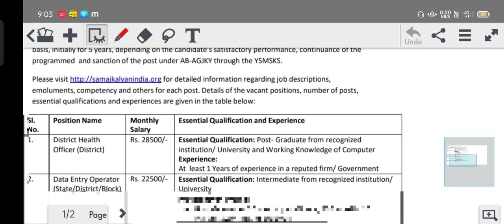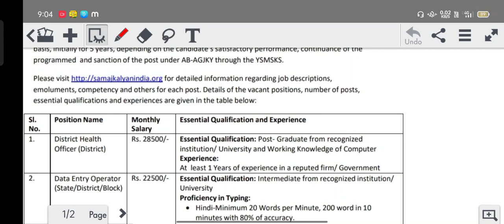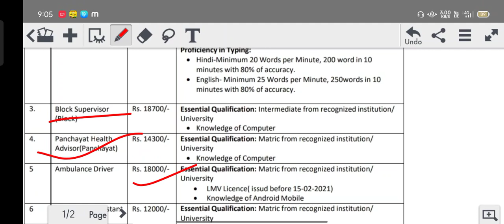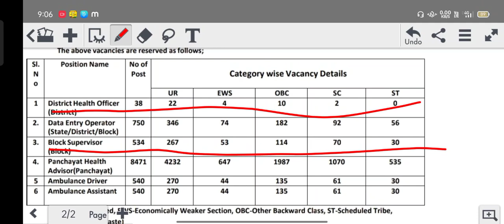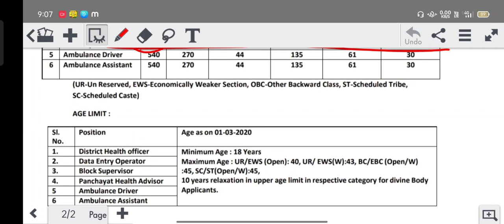bihar panchayat vacancy 2021 ॥ बिहार पंचायत भर्ती 10800 पोस्ट 🤔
1. normalisation मे marks बढ़ेगा या घटेगा?